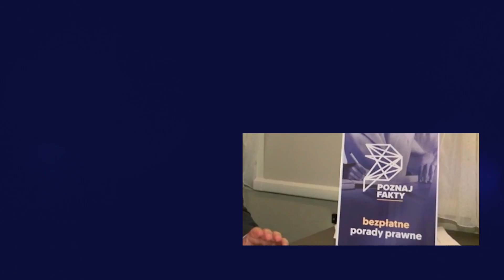PRAWNIK ODPOWIADA. Kwota wolna od zajęcia komorniczego. Czy zawsze jest gwarantowana?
Zapraszamy na kolejny film na naszej Platformie Wideo. Tym razem odpowiadamy na prośbę Pana Krzysztofa, który pyta, czy kwota wolna o zajęcia komorniczego jest gwarantowana w każdej sytuacji. Wyjaśnień udziela nasz prawnik Piotr Cichocki.
Przypominamy, że na naszej Platformie każdy może zamieścić film, na którym opisuje problem prawny, z jakim ma do czynienia. To miejsce, gdzie ofiary przestępstw uzyskają informacje, w jaki sposób mogą otrzymać pomoc. Także osoby, które mają wątpliwości, co do zgodności z prawem proponowanych im usług czy transakcji mogą zadawać pytania, a my postaramy się na nie odpowiedzieć. Można też zadawać pytania poprzez nasze profile na Facebooku i platformie X. Zapraszamy!